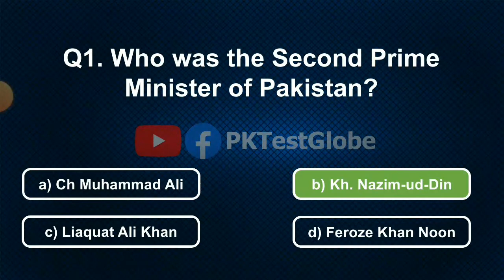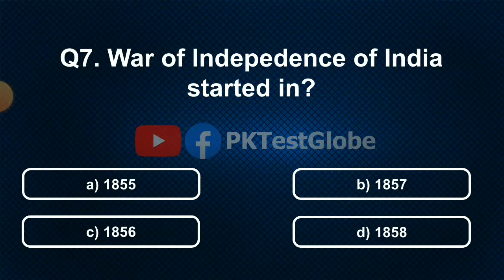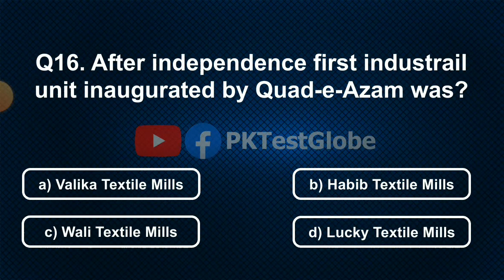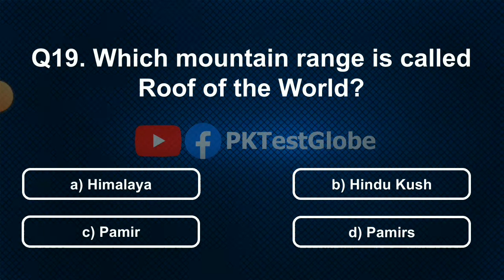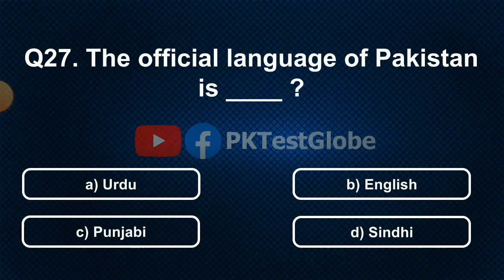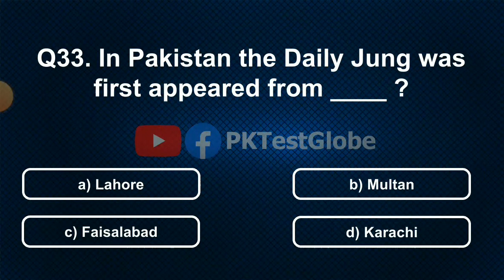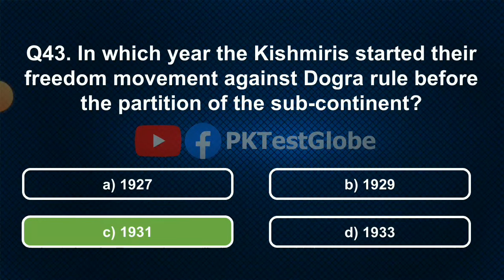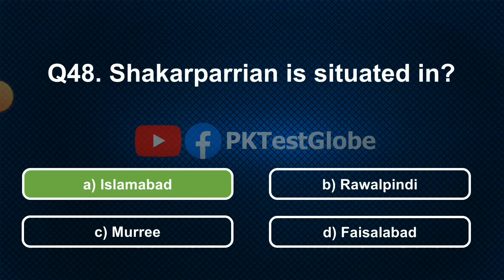Top 50 Pakistan Studies MCQs 2022 | Pakistan Studies MCQS For PPSC FPSC NTS OTS Army Navy ISSB